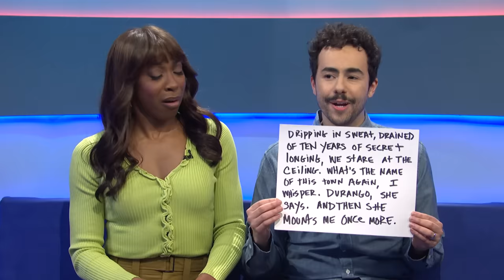Couple Goals - SNL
Couples on a game show (Ramy Youssef, Ego Nwodim, Mikey Day, Heidi Gardner) compete to see who knows their partner the best.